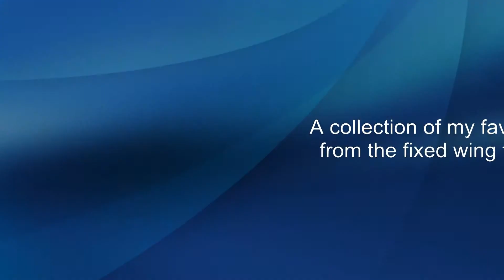PPL Flight Pictures - Piper Tomahawk PA38 - Liverpool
Some of the best pictures from my fixed wing flying days, mostly out of Liverpool John Lennon airport, in the trustworthy Piper Tomahawk! Some thrown in there from G-YVES in and around Barton also... Thanks to all my victims for taking these!